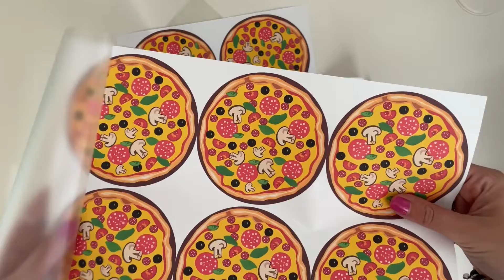🔴 DIY: Pizza Memory Game 🍕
A quick DIY and an easy way to teach kids.

Szybkie DIY i łatwy sposób na naukę dzieci.
Nie zapomnijcie zostawić subskrypcji, aby nie pominąć żadnej nowej lekcji! Bawcie się dobrze!